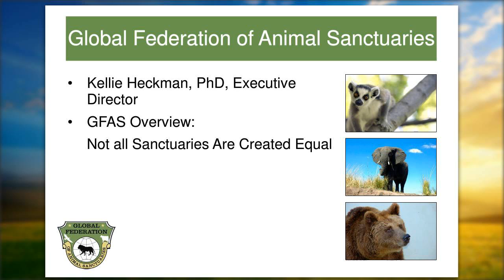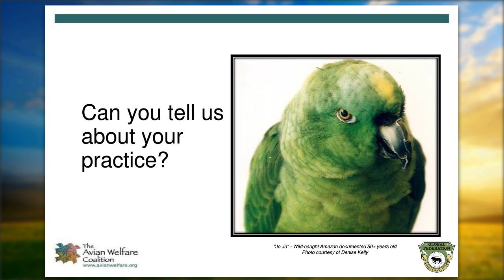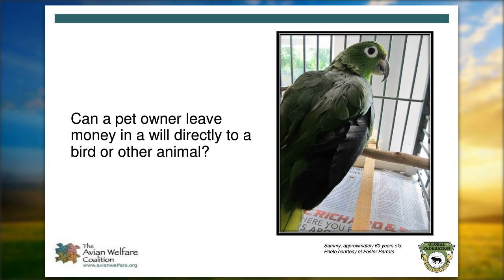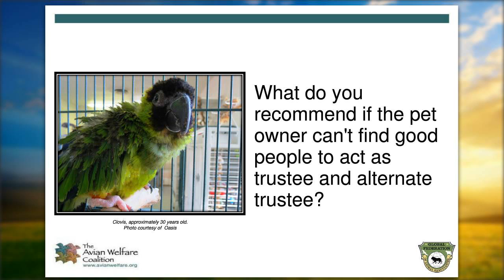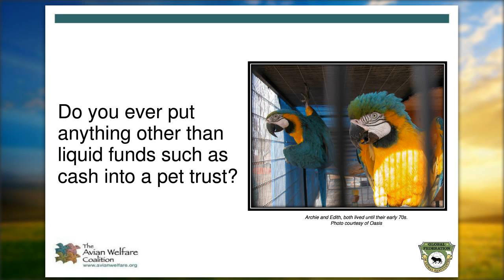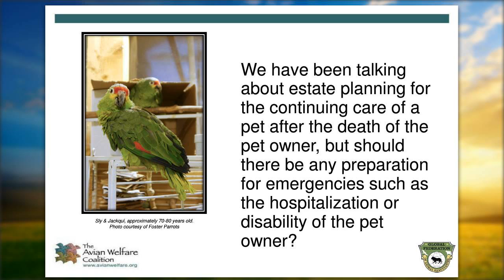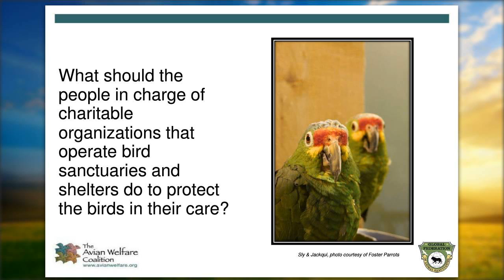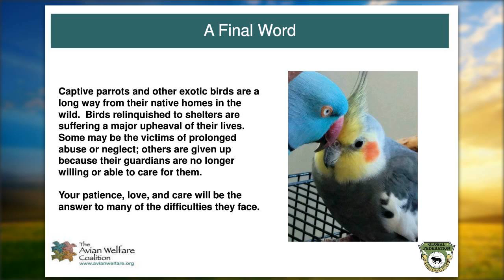Bird Placement Estate Planning for Captive Birds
Presenter: Frances Carlisle, ESQ.
Adopting out animals with long lifespans comes with some important legal considerations for both the organization and the adoptive caregiver. Our roundtable expert answers questions about contingency plans and their place in guaranteeing lifetime care for any long-lived species.